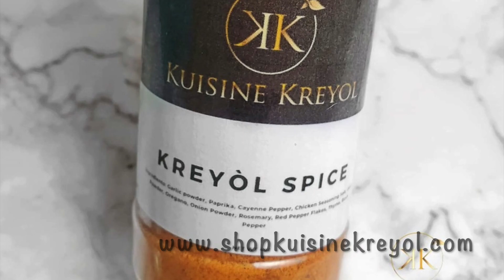New Product Alert! | Grilled BBQ Chicken Recipe | Kreyol Spice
Y'all today I will be making bbq chicken on the Grilled With my new spice Kreyòl Spice. This spice is everything so make sure you purchase yourself one. 😜

¼ cup Kreyòl spice
¼ cup Brown sugar add more if you want it to be sweeter
½ cup bbq sauce
3 lb - 5 lbs chicken legs/drumsticks

1. Clean your chicken Periodt (lemon, vinegar, & salt)
2. Seasoning the chicken with Kreyòl spice and. Brown sugar
3. Marinated chicken for 2 hours if you are in a rush and but it will be better 4 hours to overnight
4. I am not an expert but grilling was easier than frying it lol 😂
I have grill chicken for about 7 to 10 minutes on each side at 325°

Once it was cooked I added the bbq sauce on one side than flip and added to the other side
I add the bbq sauce twice

It's all done !!!
Serve with cold macaroni salad and grilled corn 😋

Hmmmm this is so good!

GO FOLLOW!!!

SUBSCIBE///

Gear///
Camera – Samsung Galaxy

SUBSCIBE

///Gear
Camera – Samsung Galaxy